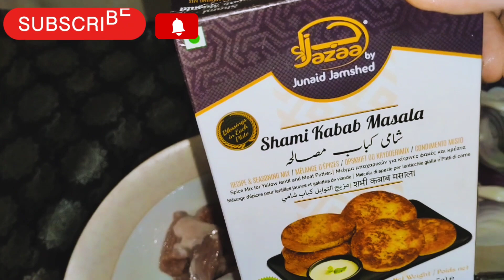BEEF RESHA KABAB RECIPE BY RIZWAN|BEEF SHAMI KABABISHAMI KABABIBEEF SHAMI TIKKI|MUTTON SHAMI KABAB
Assalam O Alaikum my youtube viewers

homemade kabab Recipe. homemade Snacks Recipe. Ijaz Ansari food secrets | ijaz Ansari Recipes | chef ijaz Recipes | ansari Food secrets | my Recipes |

Rizwan